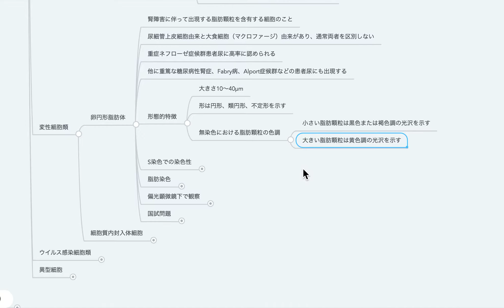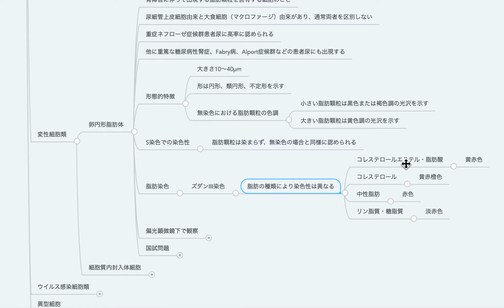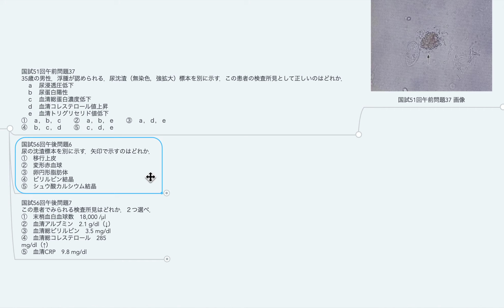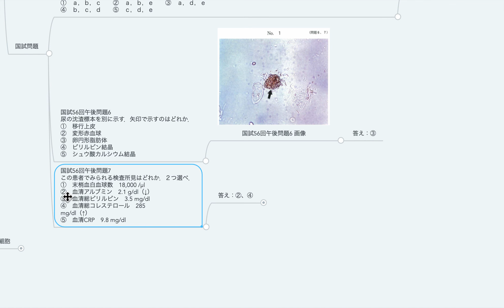7-6 尿沈渣（卵円形脂肪体）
第7回_尿沈渣（上皮細胞）